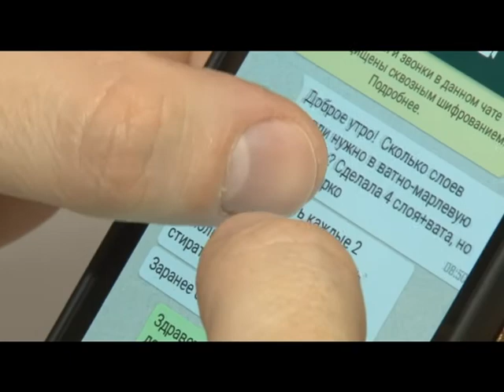Формула здоровья Иммунитет у детей